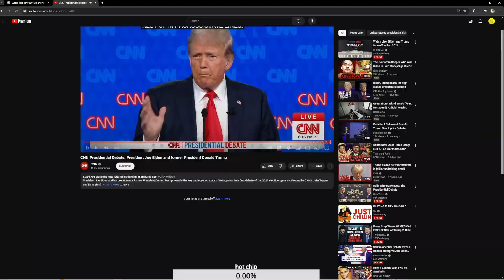Master Roshi and Sukuna Debate About GOLF????!!!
these 2 old ngas are gonna cook us but trump a lil more then biden

I love all of yall